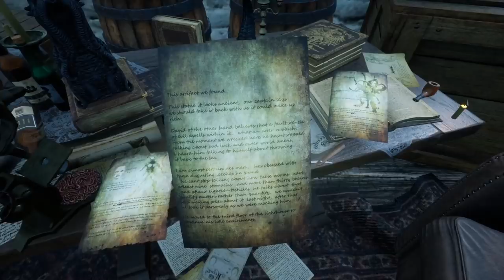Siren Head..Scary? That's Nothing Compared To The Horrifying Creatures On The Shore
Welcome to The Shore. THE SHORE is a first-person story-driven game with an atmospheric environment and narrations, You will encounter mysterious creatures and unravel the secrets behind them. Strong elements of horror, struggle to survive an unknown world that will make you question your own sanity.

-Classics-

-Links-